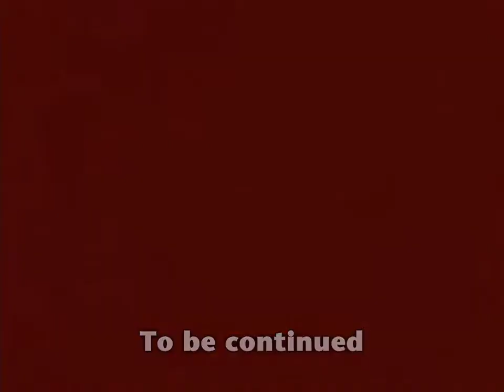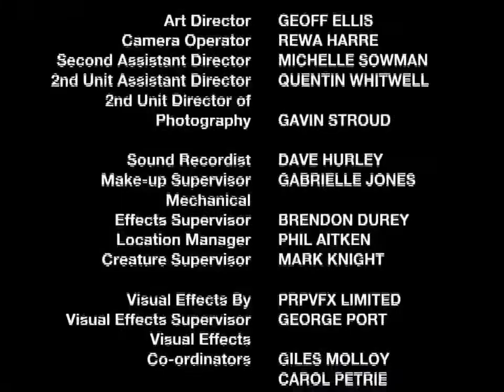PR dino thunder episode-12 (part-3) in hindi (dub)